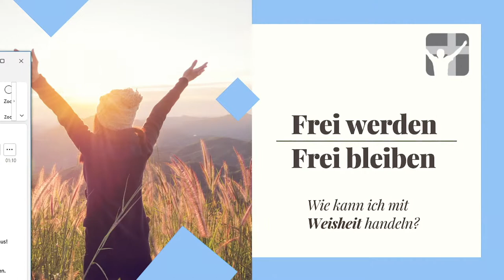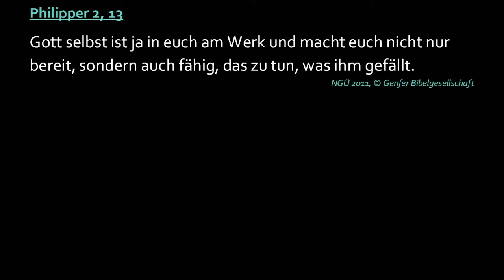Weise handeln | Frei werden - Frei bleiben | Christian Böhnlein | FCG Lichtenfels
Herzlich Willkommen zum Online-Gottesdienst der FCG Lichtenfels. So gut, dass du mit dabei bist!

Wir wollen mit dir gemeinsam Gott erleben.

Wir würden es lieben, mit dir in Konakt zu kommen.
Tel.: 09571/94784-0